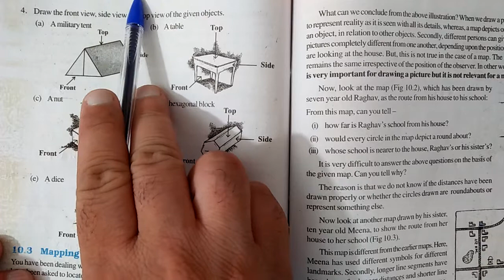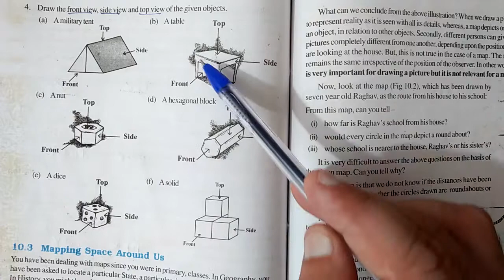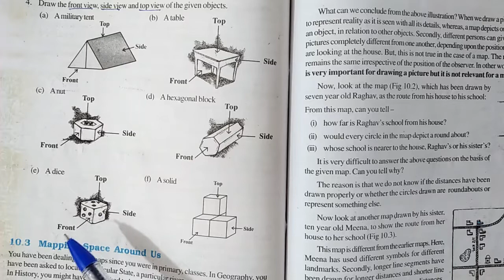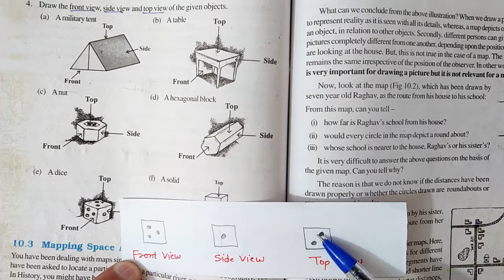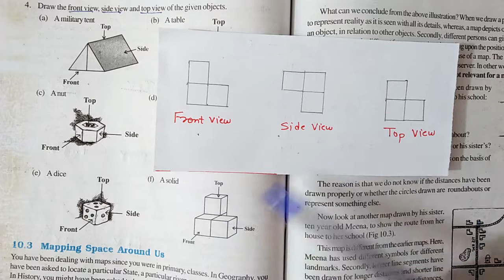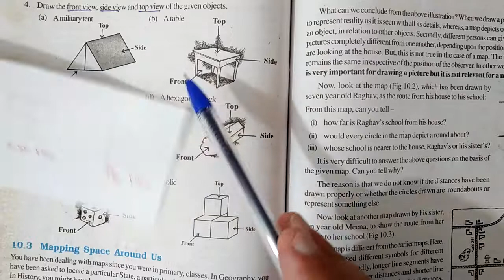Ex.10.1 Q.4 Chapter:10 Visualising Solid Shapes | Ncert Maths Class 8 | Cbse.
In this video I taught Q.4 of exercise 10.1 from chapter:10 Visualising Solid Shapes | Ncert Maths Class 8 | Cbse board.